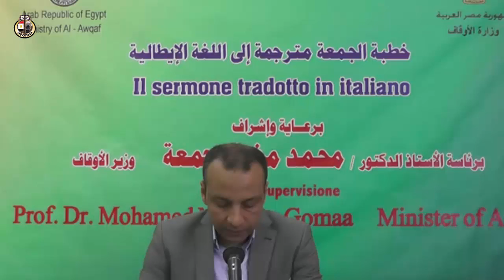Ramadan, il mese della salvezza dal Fuoco